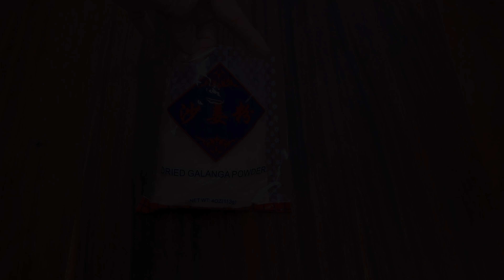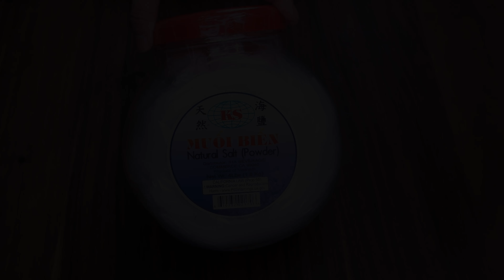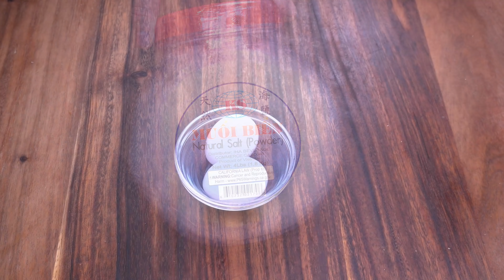Salt Baked Chicken in real salt crust, super tender and juicy and flavorful鹽焗鷄 真鹽硬殼 不隔紙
Salt baked chicken is a famous Cantonese dish. Because the chicken is baked inside the salt crust, it comes out with super tender and juicy texture.
 Also this dish has its characteristic yellow color, aroma and flavor, with the signature ingredient “Sand Ginger” and other specific spices.

Ingredients:

Whole chicken around 1500g (3.5lb)

For marinating:
Salt 20g
Sand ginger (Galanga) powder 5g
Turmeric powder 3g
Pepper powder 3g
Licorice 3g
Sugar 3g
Chicken essence 10g

For salt crust:
Sea salt 1800g (4 lb)